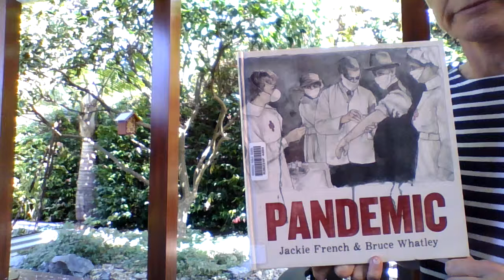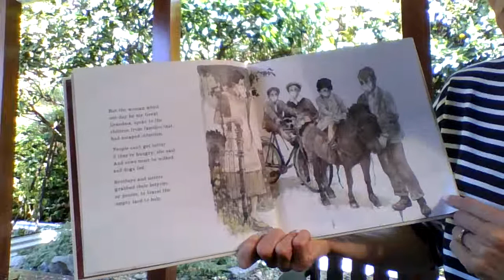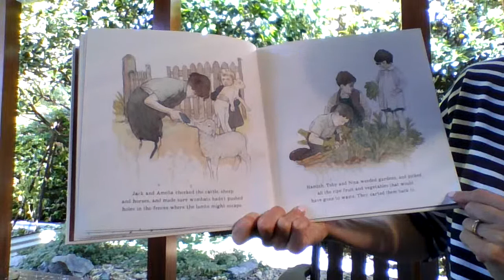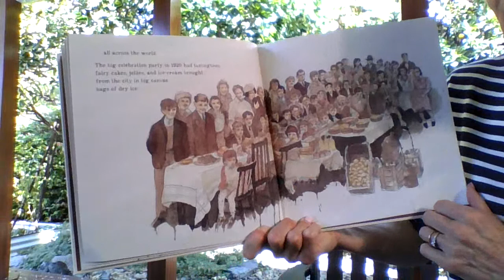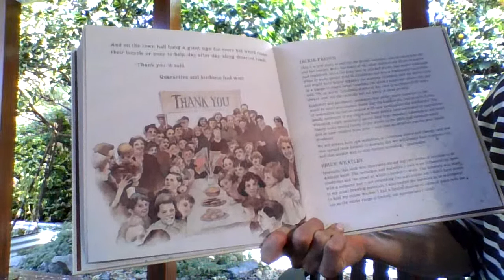Pandemic Week 9 reading#3